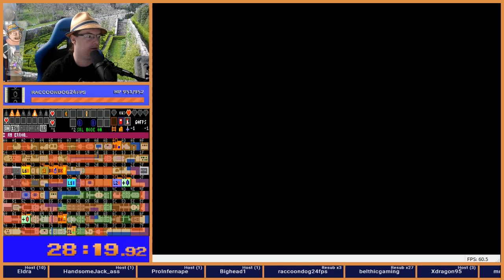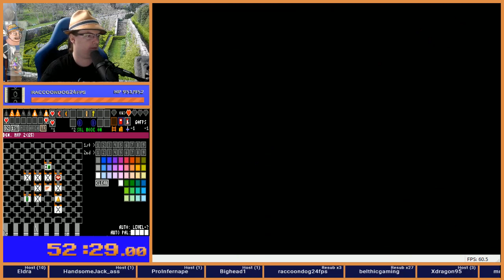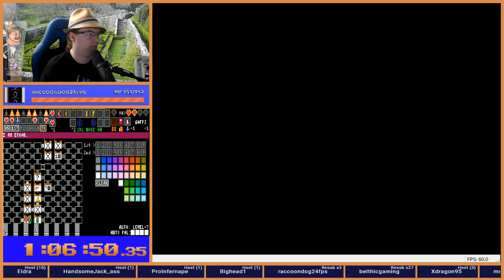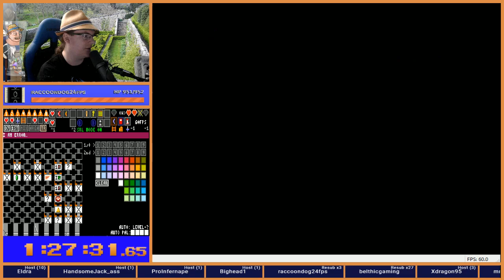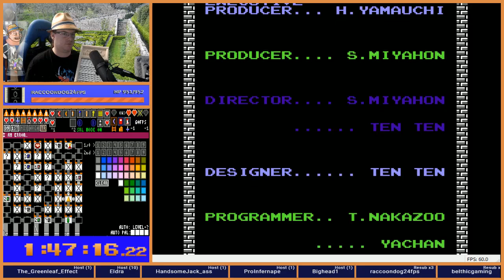Zelda 1 Randomizer - The Bad 2019 Week 4 Race - Seed 1878893341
Wow, where are my bombs